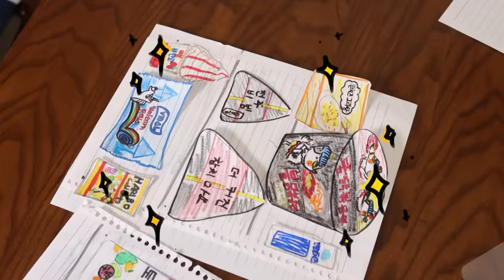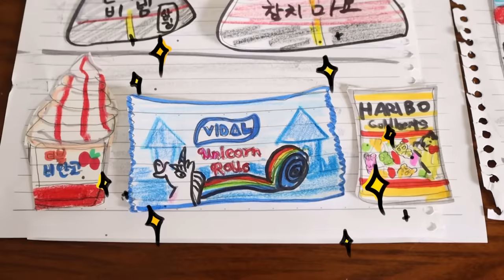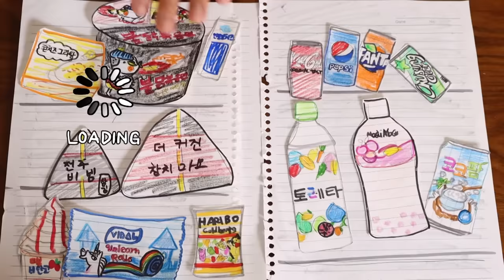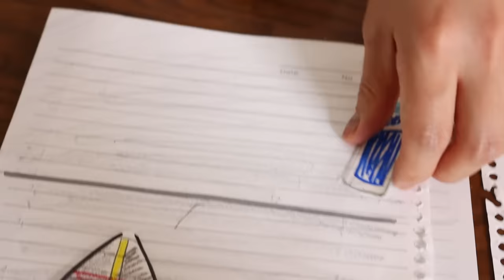무인 문구점에서 도둑이?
오마이비키 한번에보기?
대 성공!